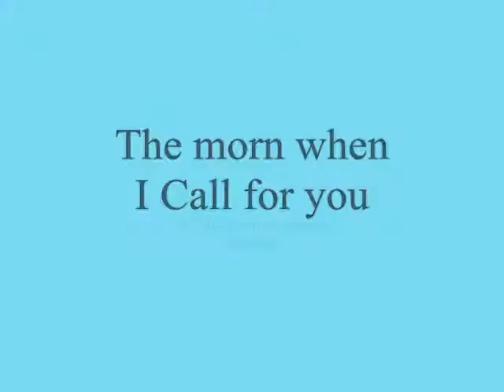The morn when I Call for you My Sweet Heart BB ,